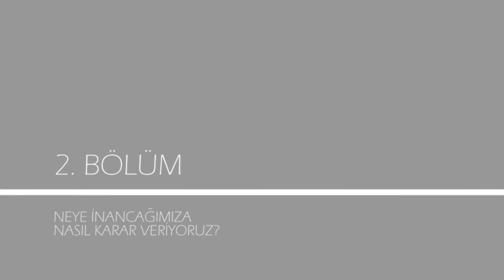Neye İnanacağımıza Nasıl Karar Veriyoruz? (Büyük Tarih Projesi)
How Do We Decide What to Believe?